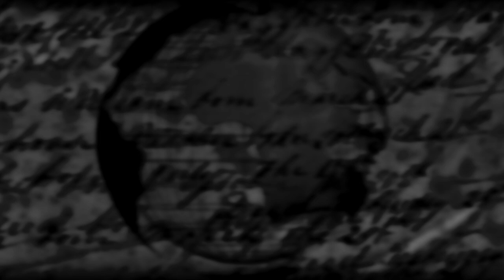ചന്ദ്രന്റെ ആ ശരീരം നിറയെ താളമായിരുന്നു! | Narippatta Raju | Paris Chandran | The Signature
പ്രശസ്ത സംഗീത സംവിധായകനായ പാരീസ് ചന്ദ്രനെ നരിപ്പറ്റ രാജു അനുസ്മരിക്കുന്നു.

അഭിപ്രായങ്ങളും, നിർദ്ദേശങ്ങളും, വിമർശനങ്ങളും താഴെ പങ്കു വെയ്ക്കുക.